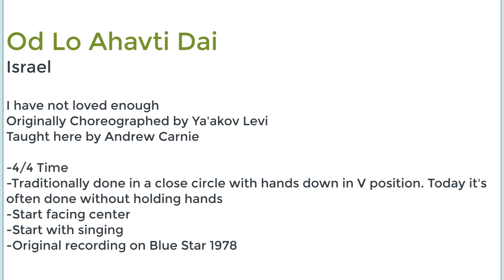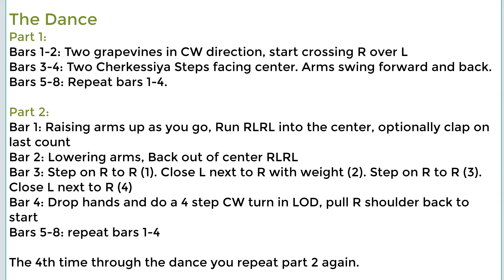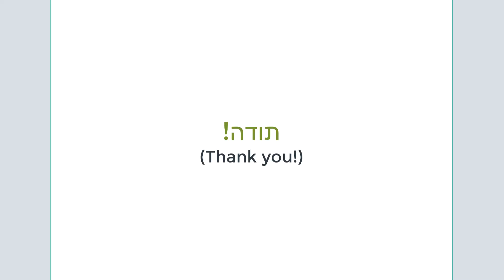Od Lo Ahavti Dai (Israel)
Instructional Video for DNC179A University of Arizona